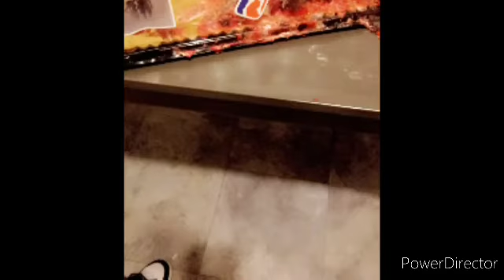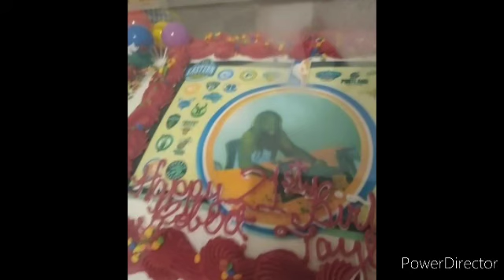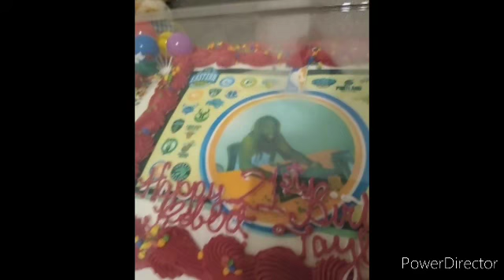Happy birthday 21 rt angelo adversly. Happy birthday 21 rt angelo song rt angelo